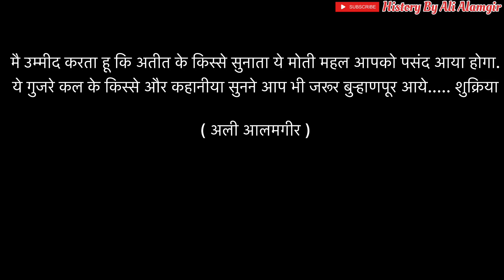Moti Mahal, Madhya Pradesh || शहाजहां ने अपने प्रेमिका के लिये बनाया खूबसूरत मोती महल || Asirgarh .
Here comes the vlog and history of a beautiful palace known as Moti Mahal which was built by Mughal prince Shahajahan for his
 wife moti begun. The palace is 400 yrs old but stand still  in good condition.